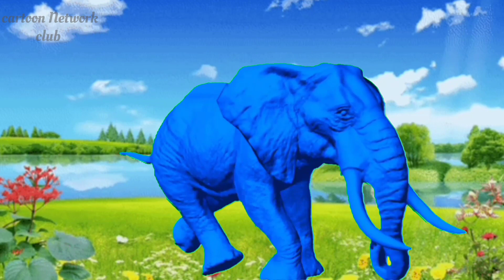Humpty Dumpty Grocery Store | Cartoon Network club Nursery Rhymes & Kids Songs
Humpty Dumpty Grocery Store | Cartoon Network club Nursery Rhymes & Kids Songs.@cartoonnetworkclub565

Cartoon Network club; 3D animation and songs create a world that centers on the everyday experiences of young children.

cocomelon
abckidtv
nursery rhymes
children songs
baby songs
kid songs
 sing-along
sing-along songs
kids videos
 kids animation
 kids entertainment
kids education
preschool
kindergarten
toddler
JJ
humpty dumpty
humpty dumpty song
cocomelon humpty dumpty
nina cocomelon
coco baby
baby coco
 play cocomelon on youtube
play cocomelon
 egg toy